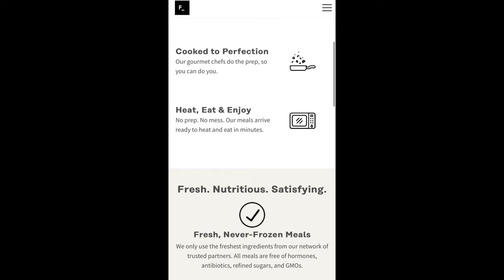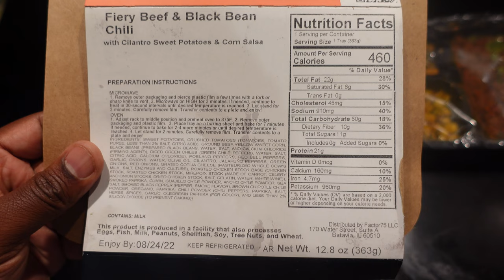RAVENS OFFERED LAMAR JACKSON MORE MONEY THAN KYLER MURRAY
0:00 Intro
1:40 Factor Meals
4:45 Shoutout to the TKIC Patrons
5:08 Lamar was offered more money than Kyler Murray?